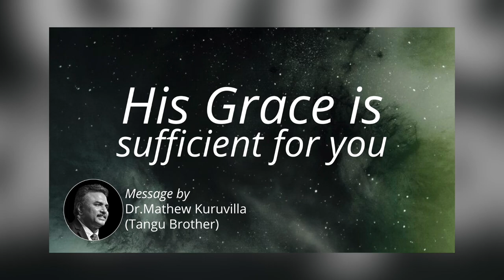His Grace is sufficient for you | Daily Devotion | HEAVENLY FEAST